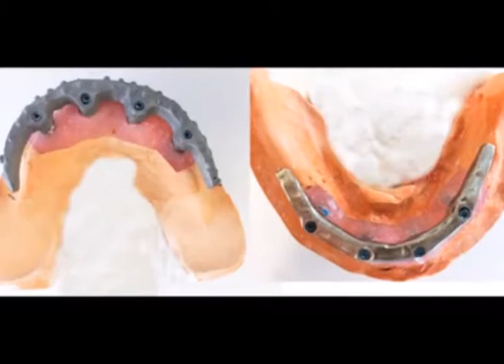IMPLANTES DENTALES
Los implantes dentales son una de las mejores opciones de tratamiento para reemplazar dientes perdidos, pero hay diferentes métodos y técnicas para la aplicación de los implantes.